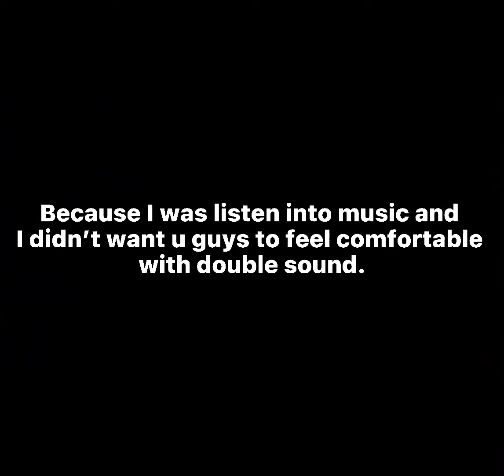Playing THE NEW MODE Tarot Cristal ball mode using enchantress!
Heyy guys sorry I haven’t been posting I’ve been busy but here’s a video playin the new mode of tarot. I’ll leave my outro on white because I can’t put some of my videos nor even my profile of my channel. I’m so sorry for that but I’ll keep it ^^ tyyy guys!